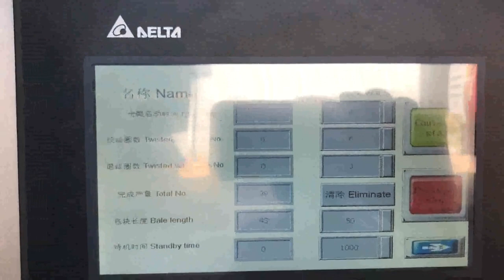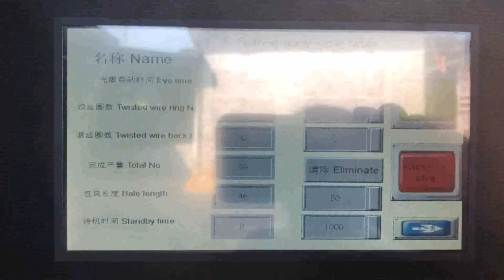hydraulic scrap kraft paper recycling press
Details of hydraulic scrap kraft paper recycling press, hydraulic scrap kraft paper recycling compress, hydraulic scrap kraft paper packing press,

TCM is a professional hydraulic scrap kraft paper recycling press manufacturer and supplier in China for more than 20 years, and we can offer hydraulic scrap kraft paper recycling press for sale with a cheap wholsale factory price for our customers without any agent or dealers if you wanner buy our hydraulic scrap kraft paper recycling press.